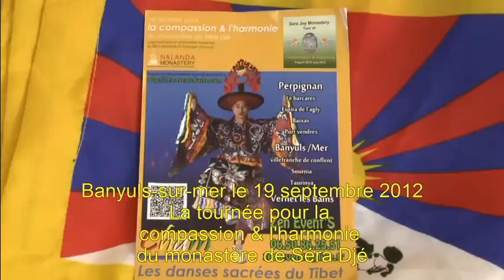Compassion & l'harmonie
Banyuls-sur-mer du 17 au 21 septembre 2012. Les moines de SERA DJE font leur tournée "compassion & l'harmonie" dans les P.-O.